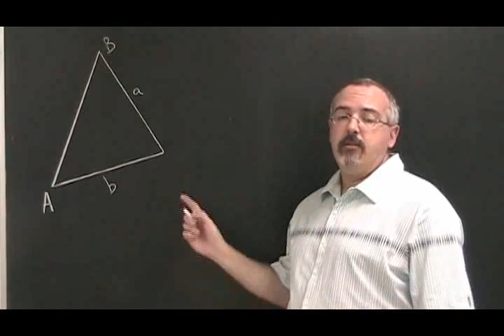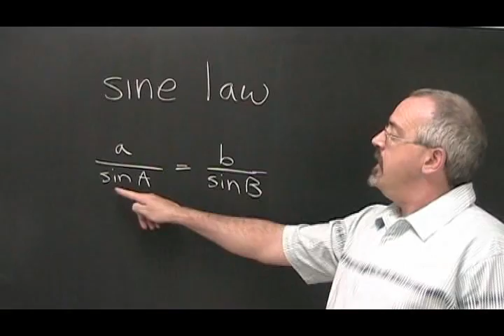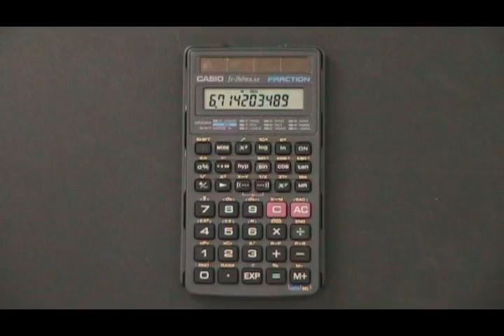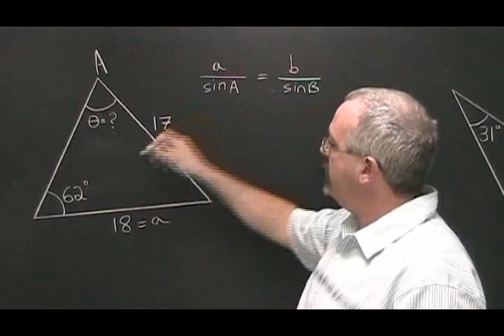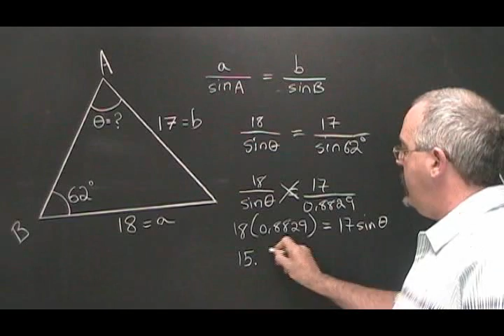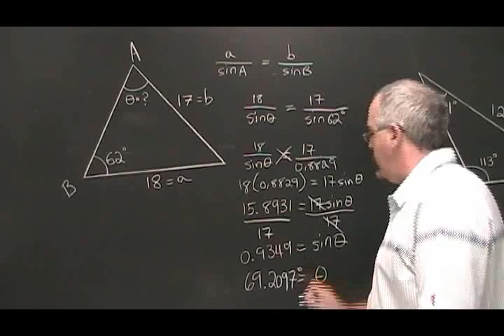Using the Sine Law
This video illustrates how to use the Sine Law in high school and college trigonometry. For many more Math videos, as well as exercise and answer sheets, go to: